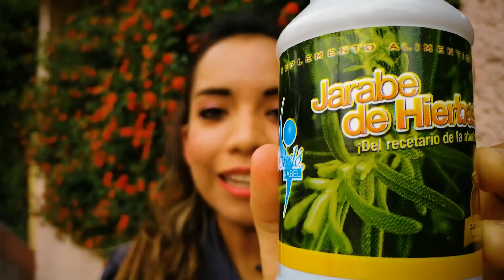Jarabe de Hierbas 🌿🍯🌱 de Shelo NABEL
Tienes tos, gripa o enfermedades del sistema respiratorio⁉ Quizas aquí encuentres una solución! En ésta cápsula rapidita 🎬 Thali nos dice las bondades de este maravilloso producto, su forma de consumo y los beneficios de cada ingrediente 😍

➔ Éste es un espacio GRATUITO de formación 👩‍🏫 para distribuidores y clientes Sheló Nabel
➔ Si quieres invitarnos un té verde 🍵 cafesito con ganoderma ☕ o simplemente apoyar con las licencias mensuales 💰 puedes unirte con membresía desde $39

➔Dudas, ventas y afiliaciones Sheló Nabel 🏆 pregunta a quien te envió el video o contáctanos:

Tus amigos Thali y Jair
Distribuidores y líderes Sheló Nabel